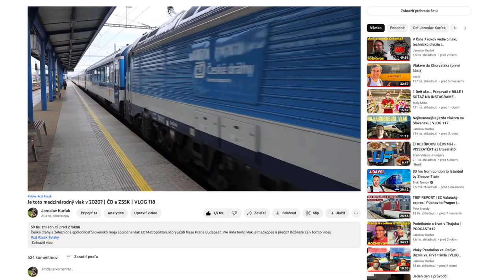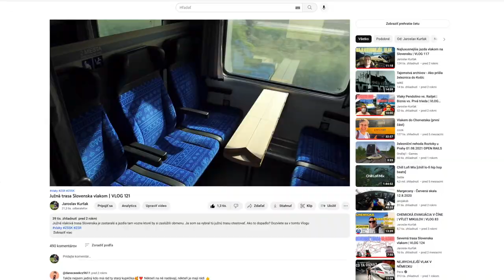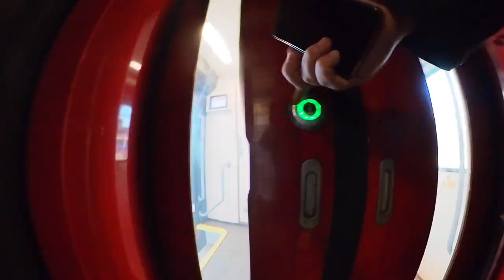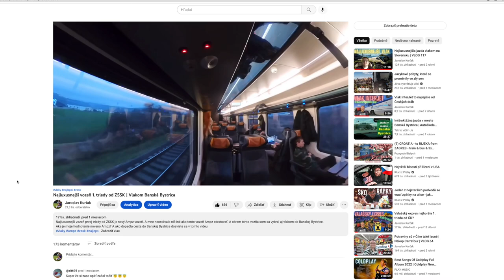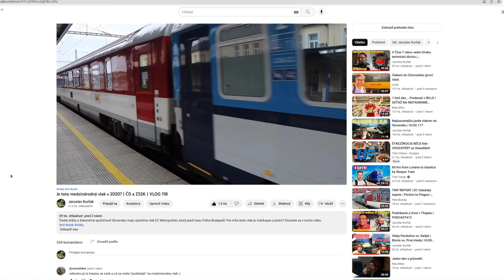Je toto medzinárodný vlak v 2023 | ČD a ZSSK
V roku 2020 som šiel Metropolitanom po 2 rokoch som s ním zase šiel a položil som si otázku či toto je medzinárodný vlak v roku 2023. Odpoveď na to nájdete v tomto videu